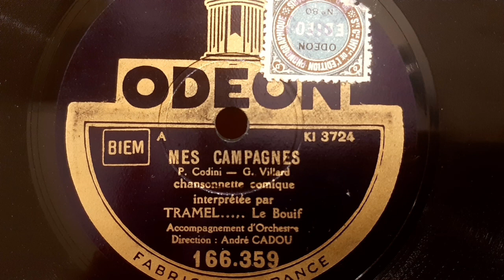Tramel - Mes Campagnes